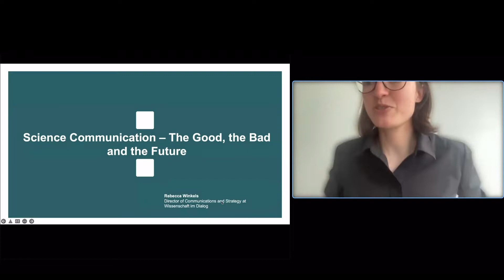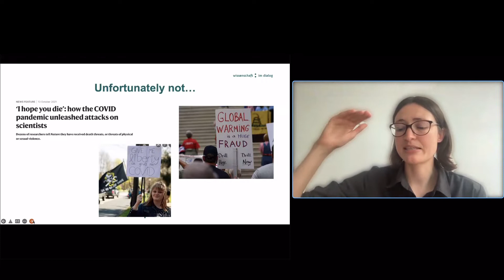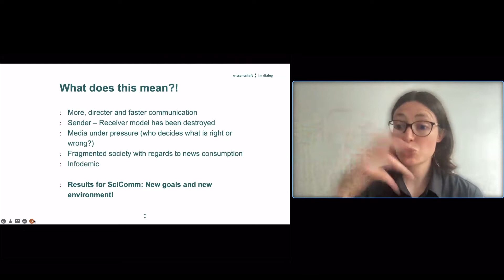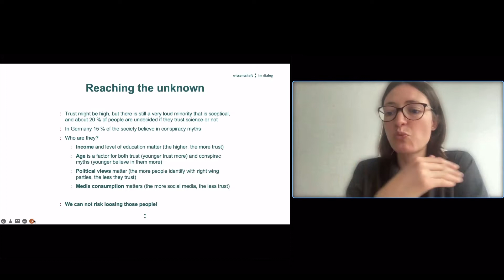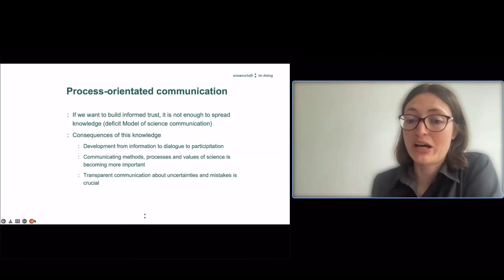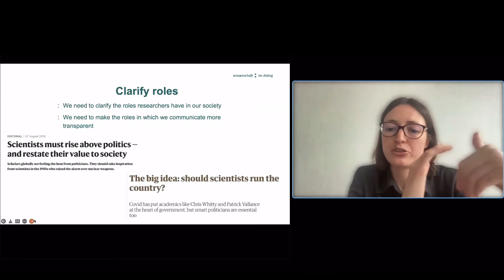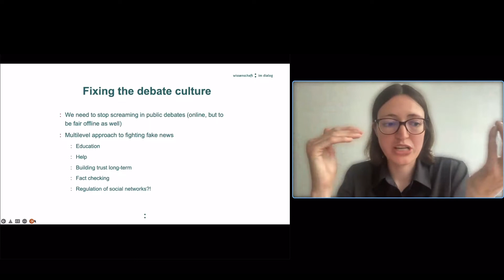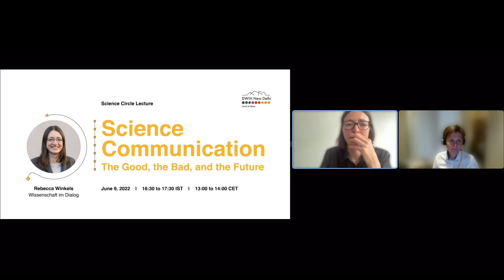Science Communication- The Good, the Bad, and the Future by Rebecca Winkels (Wissenschaft im Dialog)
Science Communication has garnered a lot of attention amongst the public during Covid-19. But what have we learned from the pandemic? How has science communication developed over the years and moving forward, what are the potential challenges? Additionally, what are the pressing issues we must deal with to raise the quality of science communication?